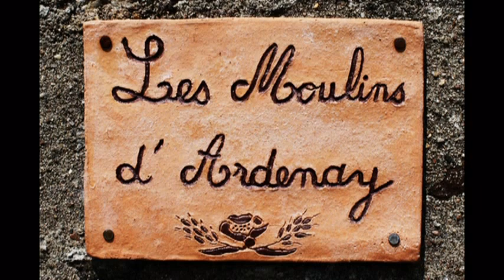MOULINS D'ANJOU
PHOTOS VOYAGE